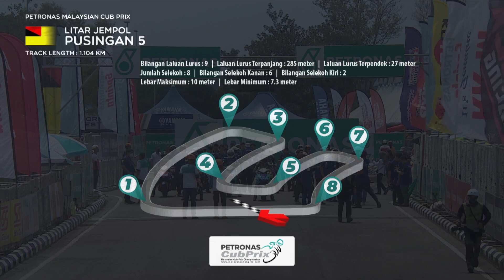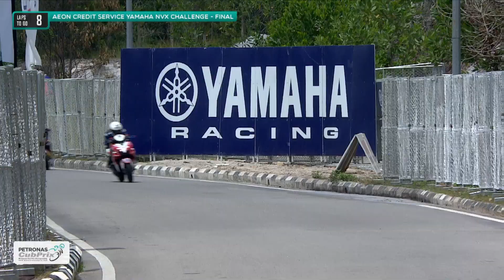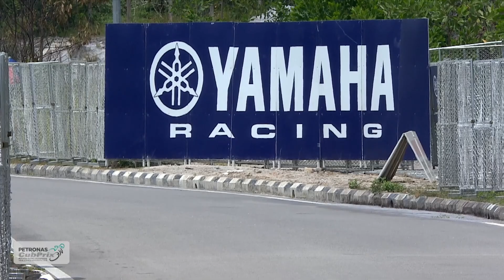Perlumbaan AEON Credit Service Yamaha NVX Challenge - 2022 - Dataran Seri Jempol - Pusingan 5